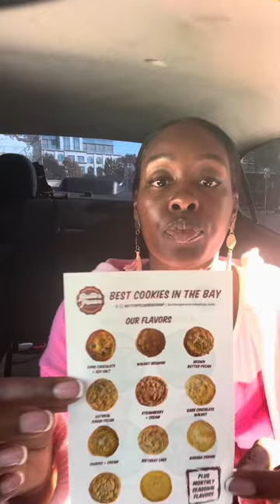Butter Pecan Bakeshop Review